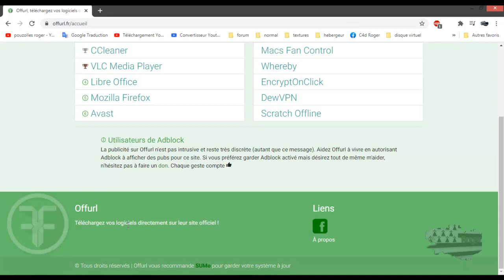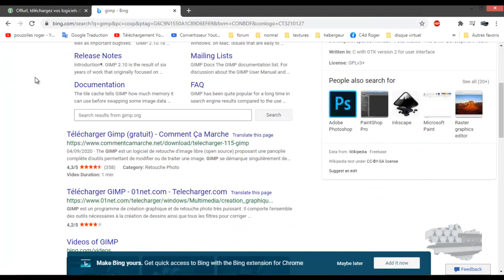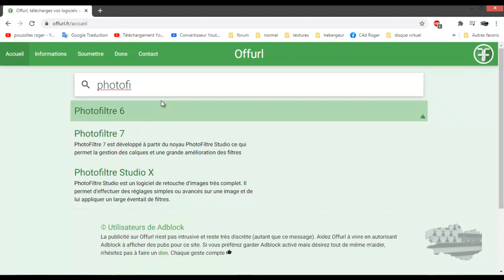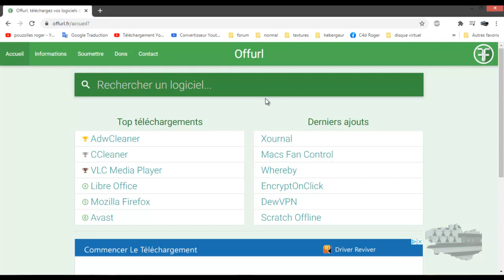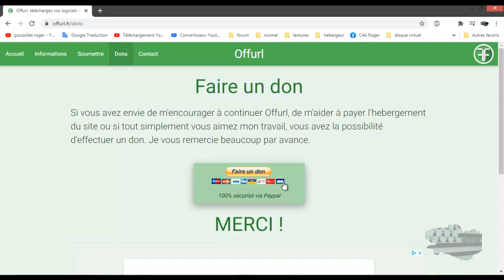présentation du site offurl